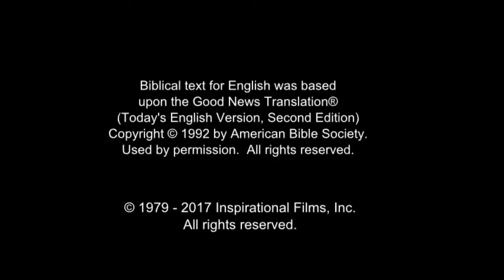Arabic, Modern Standard - Very Very Good News! رُومَـــا Romans 10 Verse 9 - Risen Jesus Saves!(3)